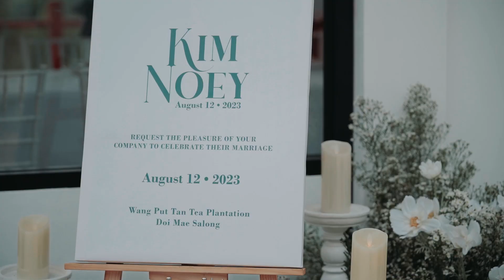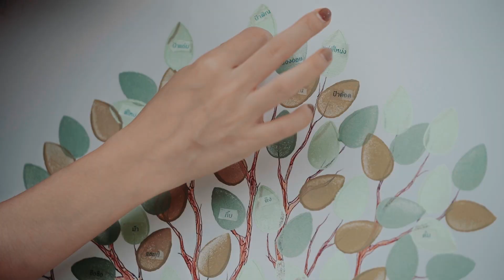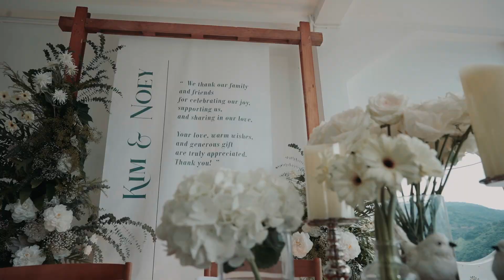Wedding film of Kim & Noey - Augnst 12 2023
วีดีโอบรรยากาศงานแต่ง ของคุณขิง และ คุณเนอ จัดขึ้นเมื่อวันที่ 12 สิงหาคม 2566 งานจัดที่ ไร่ชาวังพุดตาล Wang Put Tan Tea Plantation

ทีมงานแสงดีขอแสดงความยินดีและขอบคุณทั้งคู่มากๆครับที่ไว้ใจใช้บริการกับเรา ทีมงานขอขอบคุณครับ

Cinema : Sangdee Cinematography
Photo : Hadoitgroup ช่างภาพเชียงราย
Wedding Planner : Project U
Location : ไร่ชาวังพุดตาล Wang Put Tan Tea Plantation